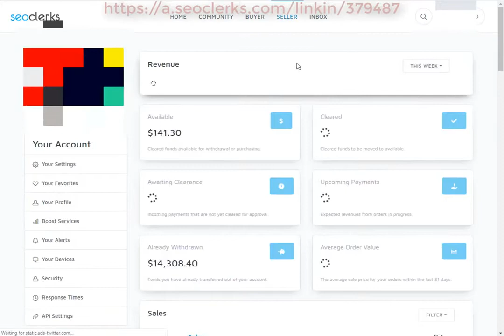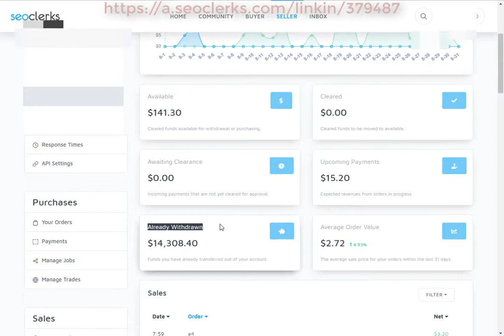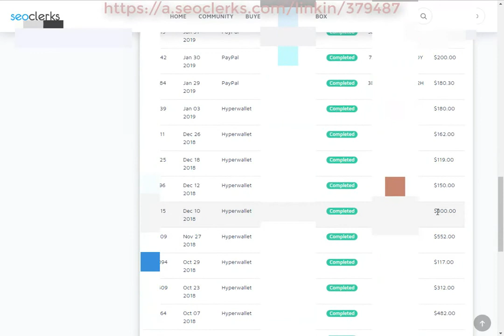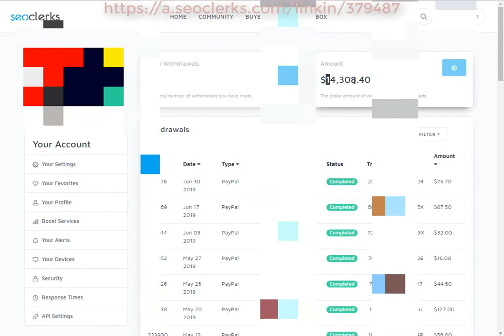How I Earn $14,000 On SEOClerks 2019 2020